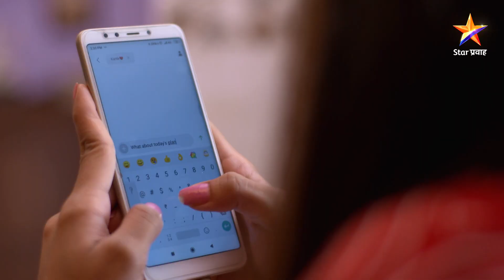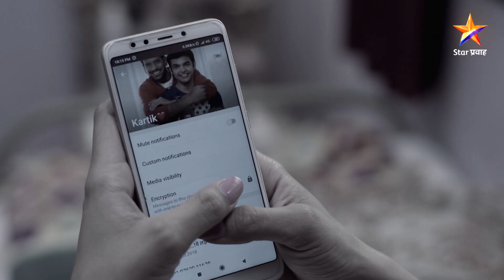Rang Maza Vegla|रंग माझा वेगळा |आदित्यला बघून श्वेताला बसला धक्का !